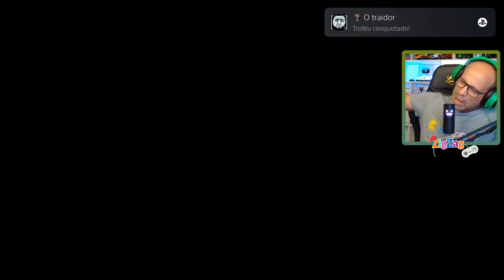Lord of The Rings Gollum #5 | Capítulo 5 O Traidor | Português 4K | ZigZagGamerPT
Joga com Gollum na sua missão para recuperar o seu Precioso. Precisarás de subir as montanhas de Mordor, esgueirar-te pela Floresta Sombria e fazer escolhas difíceis. Quem sairá por cima: o astuto Gollum ou o inocente Smeagol?